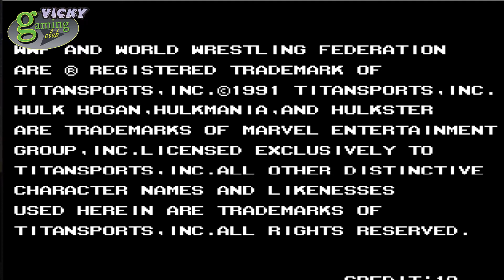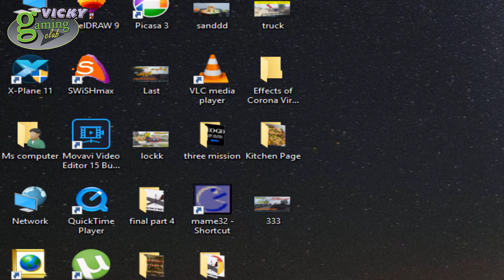World wrestling Federation WWF Game Mame 32 pc game wrestling game undertaker vs Great Khali